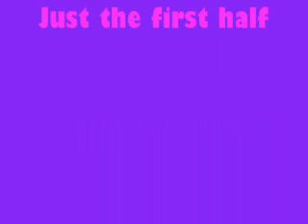First half 10132010. of purple rain game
just the first half